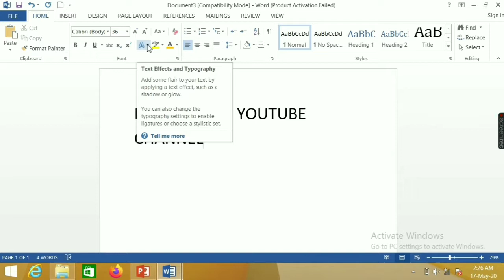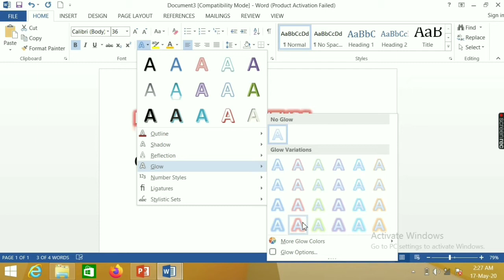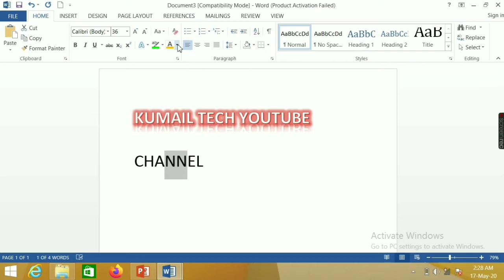how to use icon in Font Tab in MS word 13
MS WORD 2013 INFORMATION

THIS VIDEO IS BASE ON LEARNING OF MS WORD FOR BEGINNER